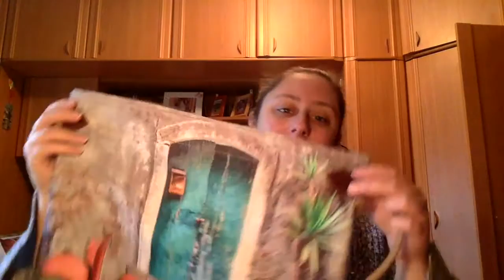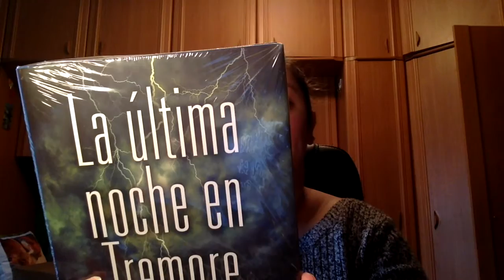Regalos de reyes